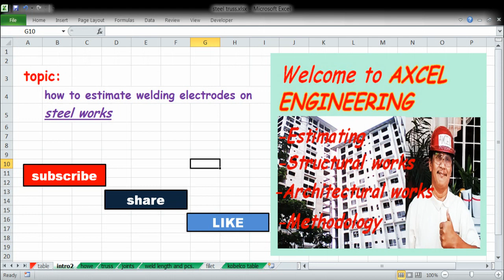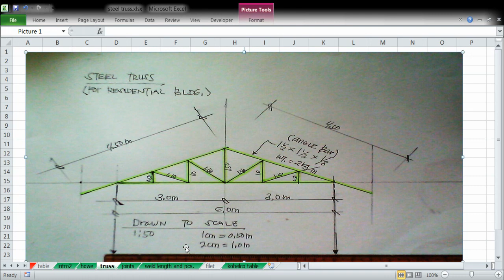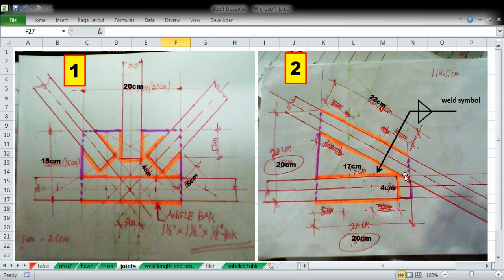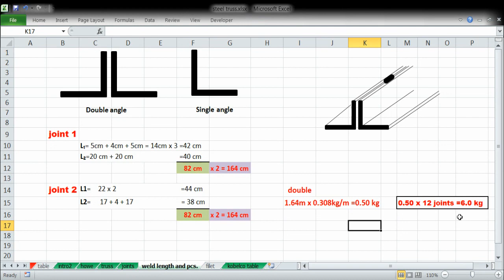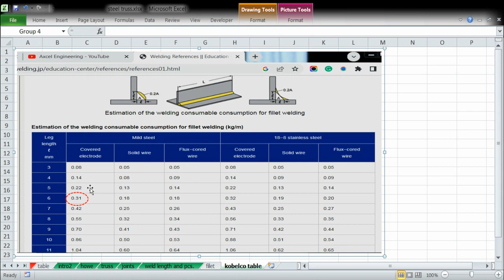how to estimate qty of welding electrodes